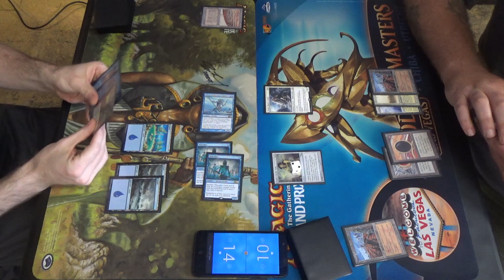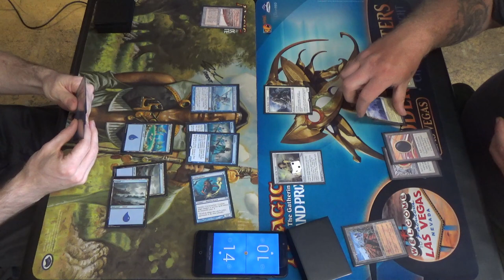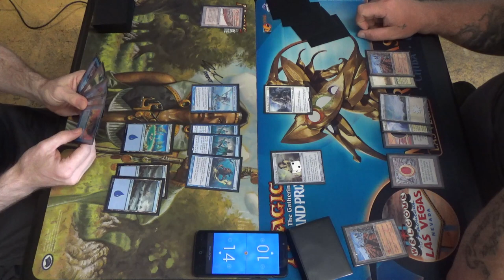Vintage MtG — Merfolk vs. Death & Taxes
Here's the Merfolk list! As NikachuMtG would say, "Make Merfolk Great Again!"
Artifacts (7)
1 Black Lotus
1 Chalice of the Void
1 Lotus Petal
1 Mox Sapphire
3 Null Rod
Creatures (23)
4 Cursecatcher
4 Lord of Atlantis
4 Master of the Pearl Trident
4 Mistcaller
4 Silvergill Adept
3 True-Name Nemesis
Instants (10)
1 Ancestral Recall
1 Flusterstorm
4 Force of Will
4 Mental Misstep
Sorceries (1)
1 Time Walk
Lands (19)
4 Cavern of Souls
10 Island
1 Strip Mine
4 Wasteland
Sideboard (15)
1 Amulet of Safekeeping
3 Energy Flux
4 Grafdigger’s Cage
3 Hurkyl’s Recall
4 Relic of Progenitus

Death & Taxes, more commonly known as Hatebears in Vintage (and possibly Modern,) is a strong contender for the title of the most disruptive non-blue, non-Shops deck in the format. While it lacks the weaknesses of those archetypes, it also lacks the absurd strength of them as well.
Artifacts (10)
1 Black Lotus
1 Chalice of the Void
1 Lotus Petal
1 Mox Emerald
1 Mox Jet
1 Mox Pearl
1 Mox Ruby
1 Mox Sapphire
1 Thorn of Amethyst
1 Trinisphere
Creatures (30)
3 Aven Mindcensor
4 Containment Priest
4 Glowrider
4 Phyrexian Revoker
4 Spirit of the Labyrinth
4 Thalia, Guardian of Thraben
3 Thalia, Heretic Cathar
4 Vryn Wingmare
Enchantments (2)
1 Rest in Peace
1 Stony Silence
Lands (18)
1 Cavern of Souls
1 Eiganjo Castle
2 Horizon Canopy
1 Karakas
9 Snow-Covered Plains
1 Strip Mine
4 Wasteland
Sideboard (15)
1 Balance
3 Baneslayer Angel
3 Rest in Peace
1 Skullclamp
3 Stony Silence
2 Surgical Extraction
2 Swords to Plowshares